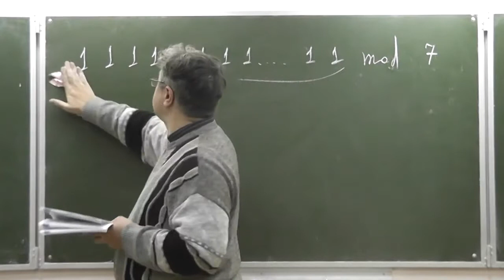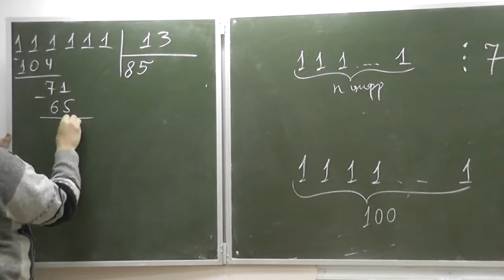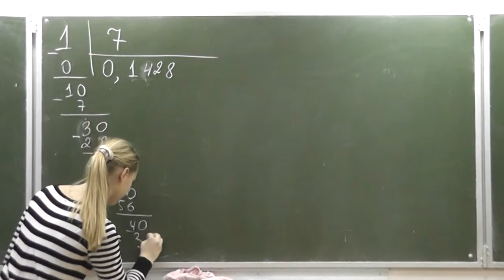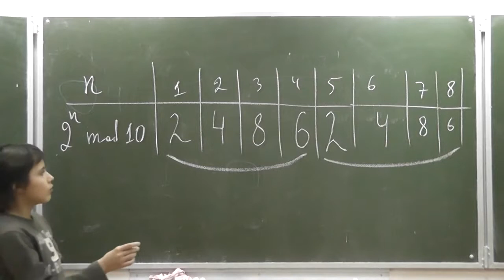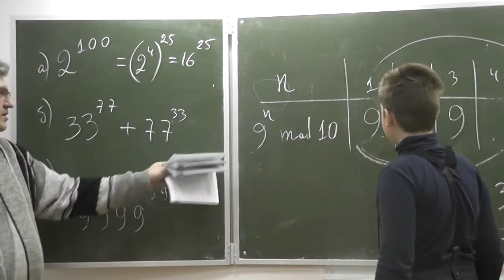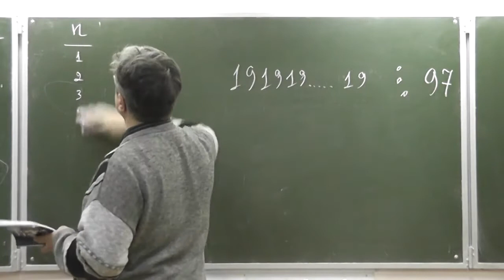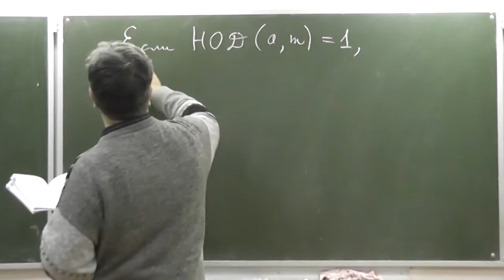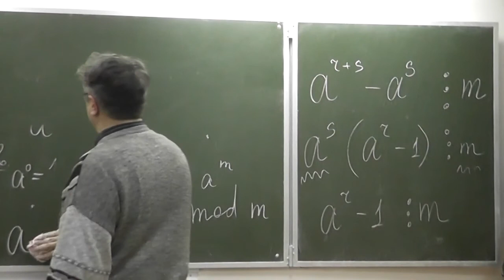586-593. Периодичность остатков